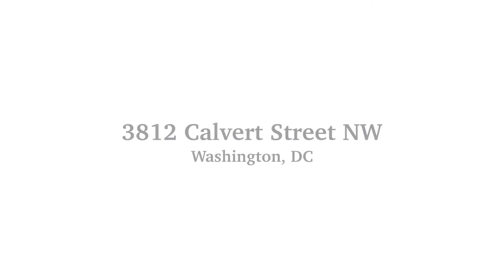3812 Calvert Street NW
4 Bed/ 3 Bath
Row House